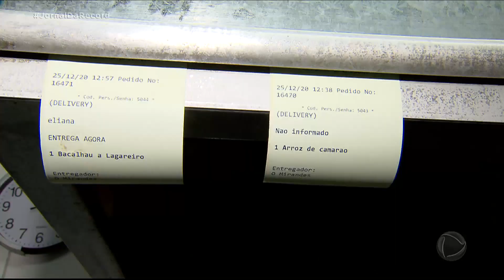Fase Vermelha de restrições em SP faz restaurantes apostarem no delivery para diminuir os prejuízos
Em São Paulo, só serviços essenciais podem funcionar nos feriados de Natal e de Ano-Novo. Restaurantes não podem receber clientes. Por isso, os comerciantes precisaram se adaptar rapidamente. Eles cancelaram as reservas e reforçaram o esquema de entregas para reduzir o prejuízo.